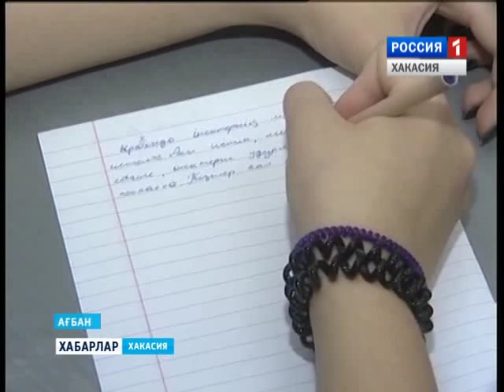Диктант по хакасскому языку. 26 10 2015